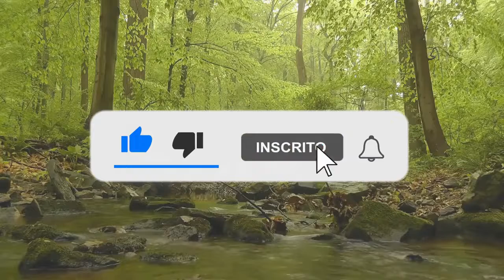Relaxing Music for Sleep - Sleep in 5 minutes😴😴😴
Relaxing video for your mind and body, listening to this song you will easily
 sleep and refresh your strength.